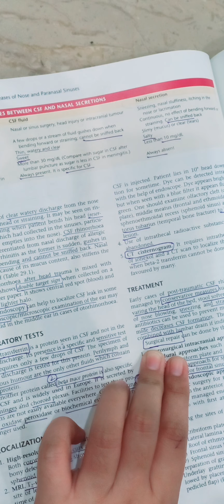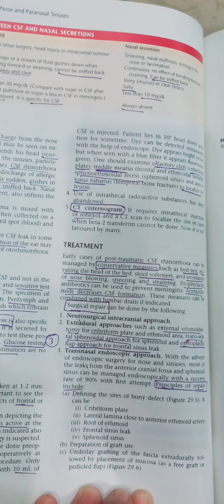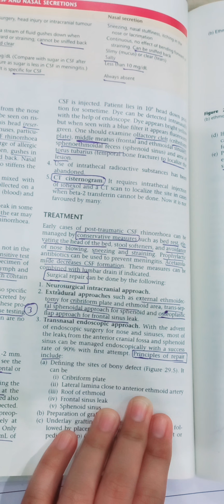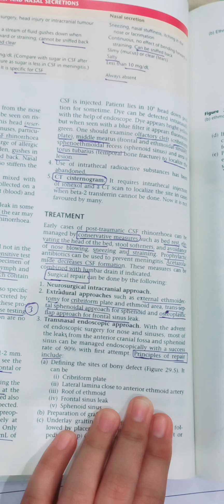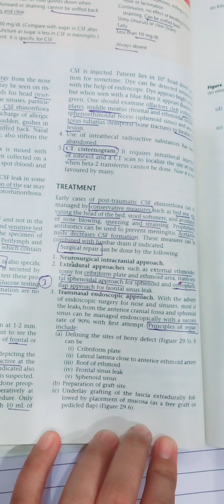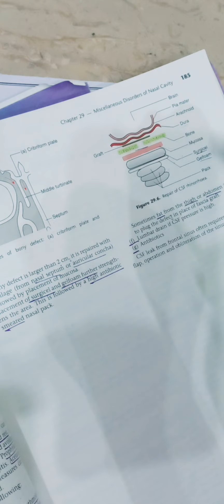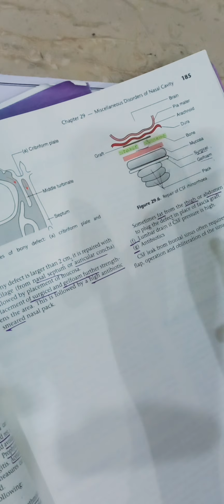CSF Rhinorrhea by effortless medicose